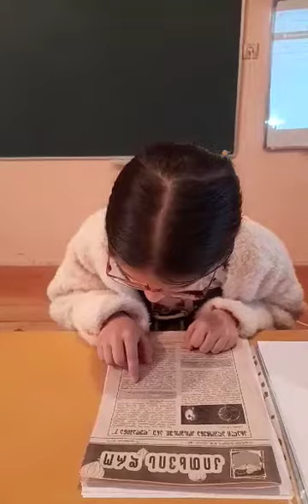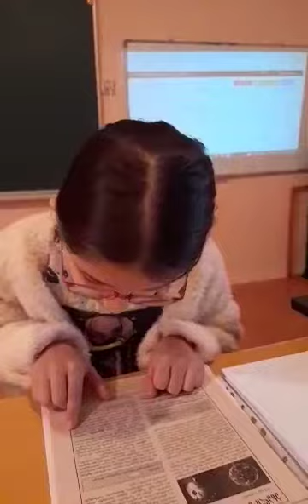ანასტასია მიქავა, IV კლასი, აფხაზეთის N7 საჯარო სკოლა